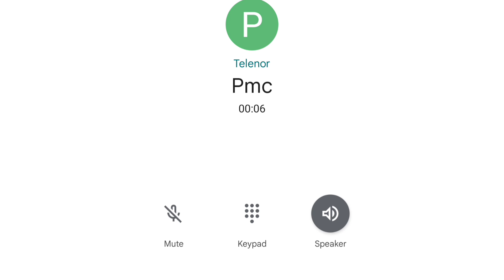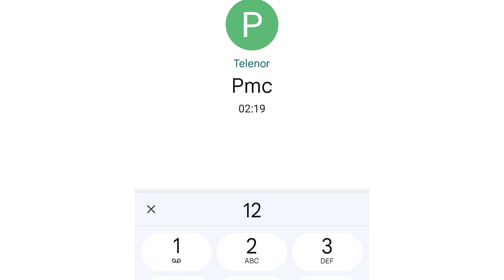Can i Change Mdcat Date and Center||How to change mdcat center||Reschedule mdcat date and center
Can i Change Mdcat Date and Center
How to change mdcat center
Reschedule mdcat date and center
Change your Date and CenterReschedule Option will be available later
Reschedule Date and Center
Schedule option not available problem
Automatic schedule option not shown on my dashboard
MDCAT 2022
Error Problem in PMC website
Center and Date selection
Problem in login
Login problem in pmc website
Portal Not Available
MDCAT Date schedule option not shown
Scheduling date option not available
MDCAT 2022 Date Selection
Portal for MDCAT Scheduling
Date selection procedure for mdcat 2022
MDCAT Registration 2022
Online apply for mdcat 2022
Mdcat 20222 registration procedures
Requirements For MDCAT Registration
MDCAT 2022 Registration Requirements
Online registration for Mdcat 2022
MDCAT Online Registration Procedure 2022
 How to Apply for Mdcat 2022

Mdcat online apply method
Pmc mdcat 2022
method for online mdcat apply
online apply method for mdcat 2022
mdcat 2022 online apply
mdcat
national mdcat,uhs mdcat
pmc national mdcat
mdcat 2022
latest news about mdcat
apply online
how to apply for mdcat
mdcat online applying method
mdcat 2022 pattern
mdcat online apply
how to apply for mdcat registration
mdcat 2021
online apply mdcat 2022

mdcat 2022
mdcat 2022
 latest news
mdcat 2022registration
mdcat
mdcat 2022
pattern
national mdcat
mdcat 2021 syllabus
national mdcat 2021 registration
how to fill online application form of mdcat 2022

How to Correct Mdcat Registration Mistakes
How to correct my name in mdcat registration form
Mistakes in Mdcat form
Unpaid status
Name mistake in mdcat form
How to correct name in mdcat form
mdcat
mdcat 2022 registration procedure
how to apply for mdcat registration 2022
name correction method for mdcat registration